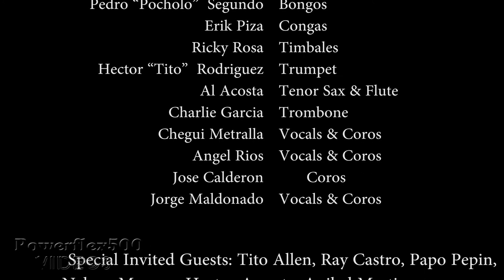"Levantando A Puerto Rico" Relief Concert Featuring Boricua Legends-"El Hijo De Obatala"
On Oct. 14, 2017, the creation that Pedro "Pocholo" Segundo had became a reality. The Hurricane Relief Concert, held at Fordham Plaza, Bronx, NY. Donations were brought in from all who attended this heart warming humanitarian act of love towards the victims of Hurricane Maria. Many invited guest singers and musicians participated in this event. This song features the legendary singer from Ray Barretto's band-Tito Allen. Also sharing the stage with him are:Ray Castro from Conjunto Classic, Willie Moreno from the "Hermanos Moreno" Orch & many others. Much thanks goes to the Honorable Assemblyman Jose Rivera for helping coordinate all the facets of the event:permits, the stage, etc.